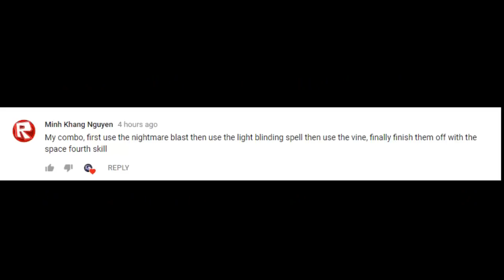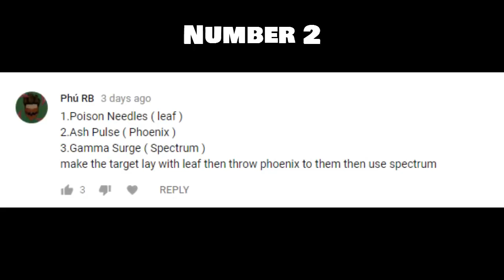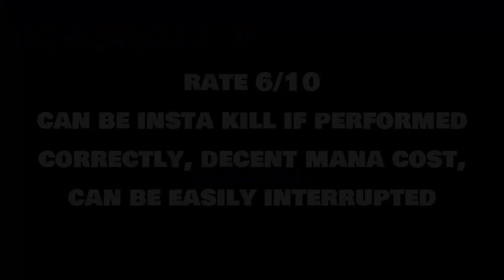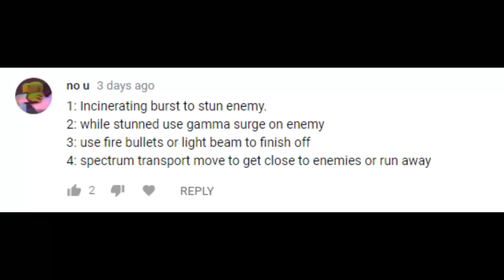5 Fan made combos #2 | Roblox Elemental Battlegrounds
5 more mana wasting combos. Enjoy!

Tracks used
Jordan Schor & Chris Linton - Twisted
Stahl - Pushed Down (feat. Caroline)